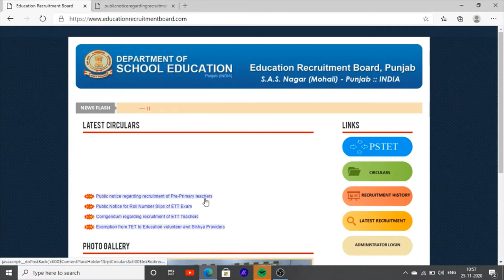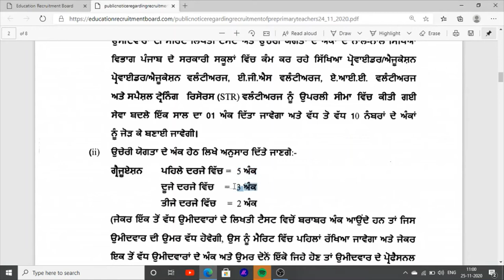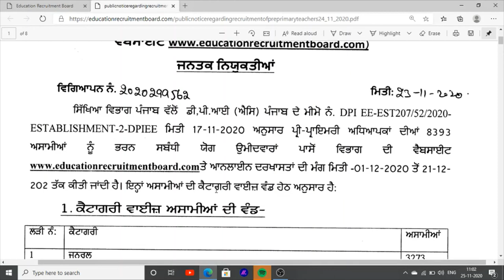New jobs in punjab latest recruitment in punjab school education board jobs vacancies 2020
Hello Friends This is a Informative Channel and This Video is Full Information About latest jobs in punjab jobs recruitment in punjab school education board jobs vacancies in punjab latest jobs news in punjab 2020 sarkari jobs in punjab teacher jobs in punjab primary teacher jobs in punjab

latest jobs by manu maur update are youtube channel,punjab patwari recruitment 2020, punjab patwari notification 2020, punjab patwari syllabus 2020, punjab patwari recruitment 2019, punjab jobs vacncies latest jobs recuirtment in punjab, punjab patwari,punjab teacher jobs punjab patwari previous question paper, punjab patwari exam preparation, punjab patwari online classes, punjab patwari agriculture, punjab patwari salary,

ward attendent, ward attendant duties, ward attendant work in hospital , ward attendant interview questions, ward there are manu jobs in hopital jobs in punjab like ,primary teacher jobs in punjab